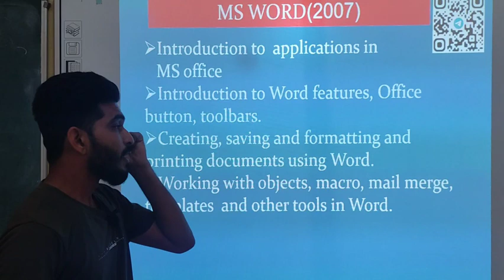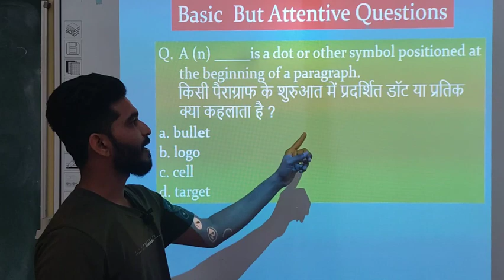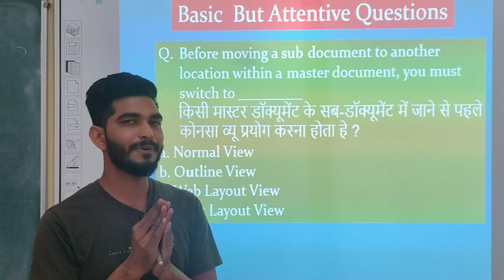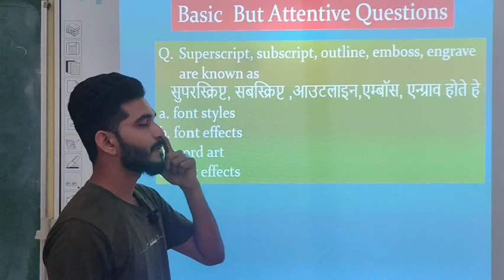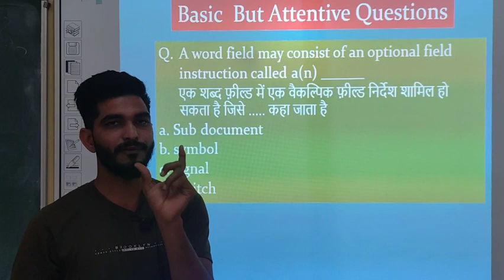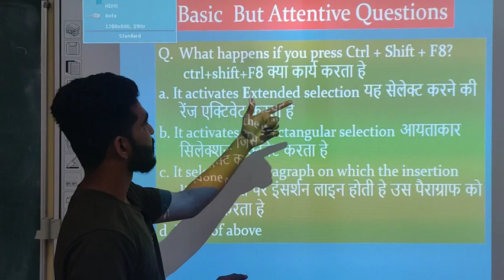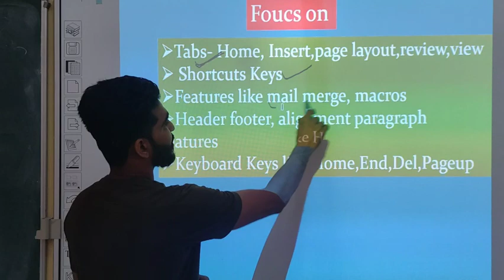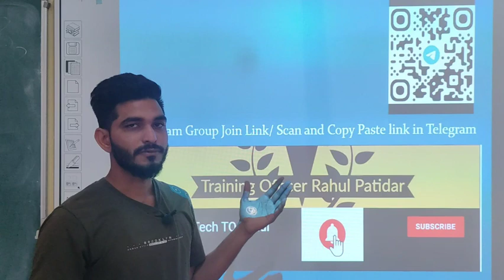mp iti to exam 2022 series part-7 # MS WORD questions, MS word important questions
in this video we will se important questions of MS word that also useful for any othe govt exams
training officer at govt iti barwani

Part-6 MP iti Trainig officer exam 2022